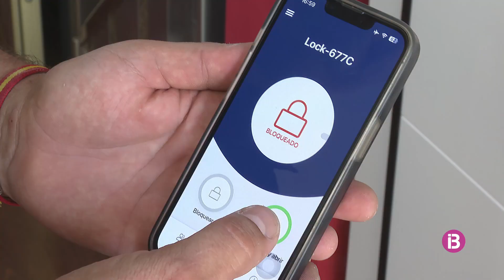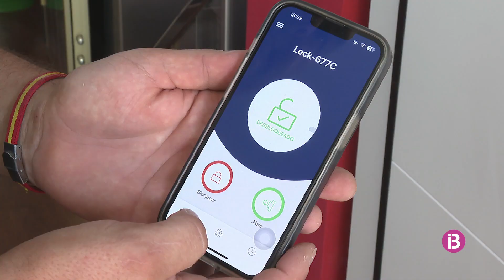Augmenta la demanda per instal·lar portes de seguretat a Mallorca